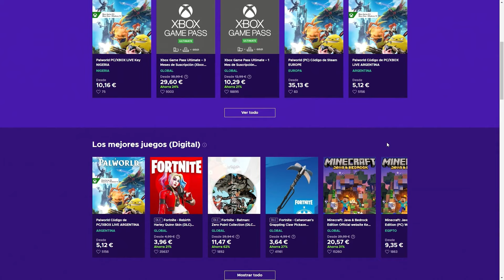MEJORES CONSEJOS PARA INICIAR EN PALWORLD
Bienvenidos a un nuevo video de PALWORLD. En este video os explicaré los mejores consejos en muchos hábitos que podéis seguir para tener los mejores pals en cada situación. Este es un canal en el que se habla de MMORPG y de novedades de Videojuegos.